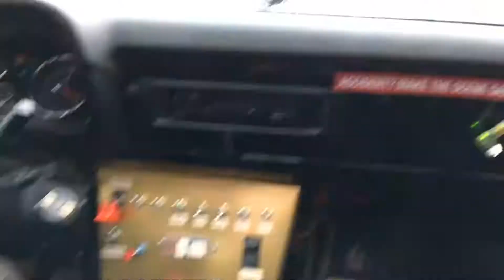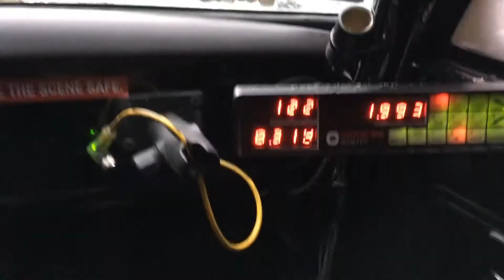Drivers gear up for Otago Rally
The annual Otago Rally has Dunedin and the surrounding hills reverberating with the sound of many racing cars.

This southern leg is the largest motor racing event in the South Island with more than 100 competitors from many countries coming to play on the region's roads.